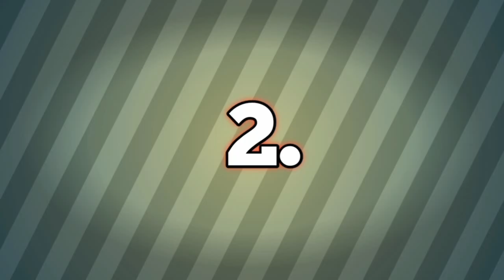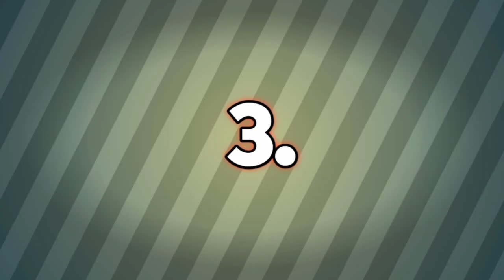5 Tips to make Someone miss you | I miss you babu 😭😭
5 Tips to make Someone miss you | how to make someone miss you | I miss you babu 😭😭

5 Tips to make Someone miss you | how to make someone miss you | I miss you babu 😭😭

About this video:- is video me maine bataiya hai ki aap ye tips follow karenge to aapki girlfriend aapko humesha miss kregi bs 5 tips...

5 Tips to make Someone miss you | how to make someone miss you | I miss you babu 😭😭